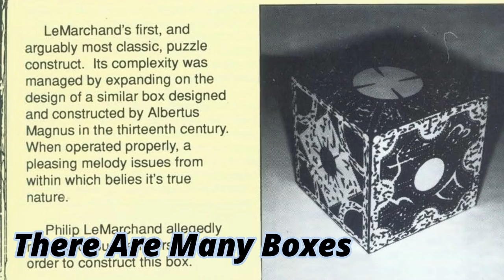What Are Cenobites And Lament Configuration? Origin Cenobites And Puzzle Box In Hellraiser Explained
We have all loved and admired the fascinating Hellraiser franchise. But how little do we know about the backstories that shaped this Clive Barker classic? The hellish world in the Hellraiser movies has a bloody history that is hundreds of years old, and there is more to it than you can imagine! There have been other cinematic depictions of Hell, and many of them have been quite successful and vivid. However, what we see in Hellraiser is the most unique of them all: a massive labyrinth where the mighty Leviathan resides.
We have feared the Cenobites and Pinhead, but they are merely servants of Leviathan, who is more like the Hellraiser version of Satan. It is this entity that turns people into Cenobites in the first place and Hell is simply full of those unfortunate souls. And at the center of all this evil is the crucial element – the Lament Configuration puzzle.
In this video, we will dig deep into the lore of the Cenobites. We will explain in detail all the backstories surrounding the mysterious puzzle box and the creatures that will give you a new outlook on the Hellraiser narrative!

0:00 Intro
1:43 What Is The Puzzle Box?
3:12 A Brief History of the Puzzle Box
6:43 There Are Multiple Boxes
9:12 How do the puzzle boxes work?
10:37 What Are Cenobites?
12:11 Where do Pinhead and the Cenobites come from in Hellraiser?
13:15 How Can Someone Become A Cenobite?
14:17 What Is The End Goal Of Cenobites?
15:31 Are Cenobites Angels Or Demons?
16:45 How Clive Barker Got The Idea Of The Character Designs?
18:25 What is the point of the Hellraiser film franchise?
21:00 Our Final Words